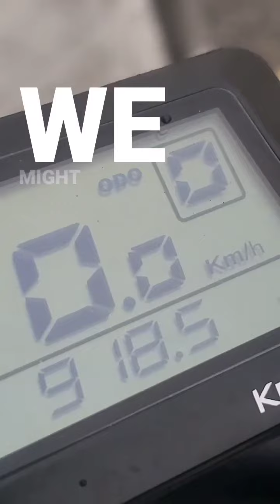Manifestion; How long are you willing to Grind for your desires & goals? It's Law; As we Sow we Reap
Laws of Manifestation; Depends on what you want.  Depends on the Plan. Different goals have different timeline & demand different approaches – it takes the Chinese Bamboo tree 5 years of continuous watering everyday for it to break the ground– once it breaks the ground it grows 90ft in 5weeks.

Imagine someone seeing you water the same spot everyday for 5 years with nothing to show😬 your be the crazy guy in the village, but boom, they dont see you for 5weeks and they comeback and boom, you got a whole 90foot bamboo tree forest 💫

It is Law; every Cause shall have its affect– As One sows so shall one Reap👁👑